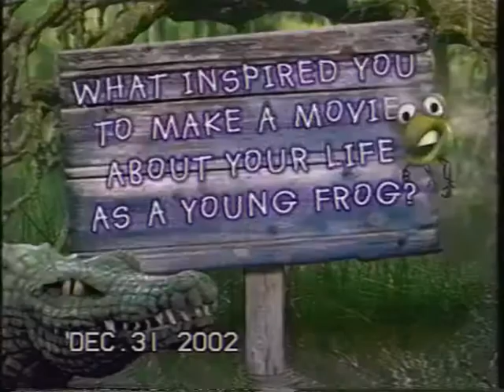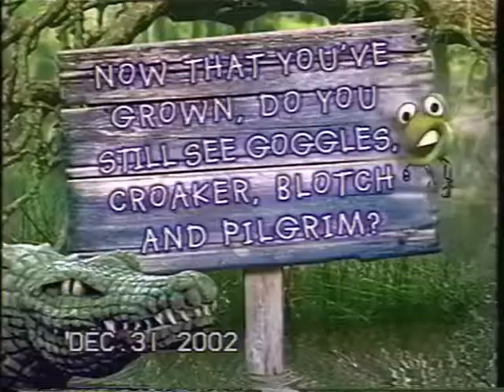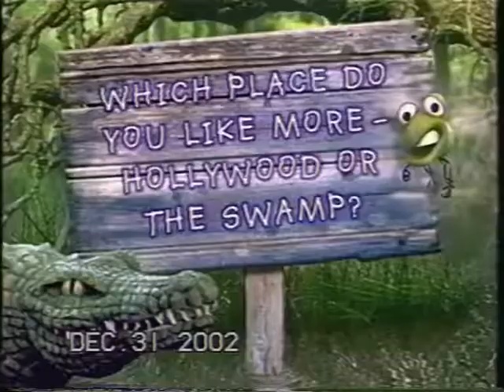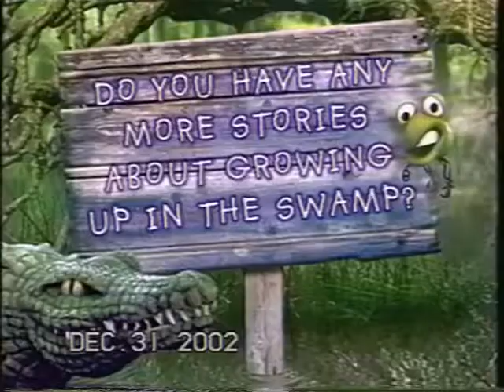(VHS)Kermit swamp year’s (behind the scenes)